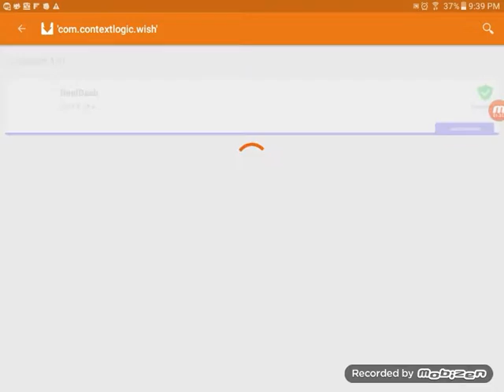March 2, 2017